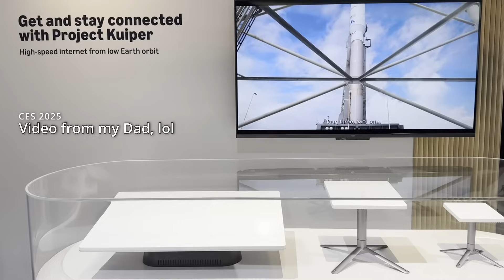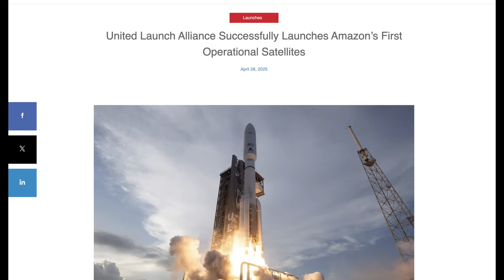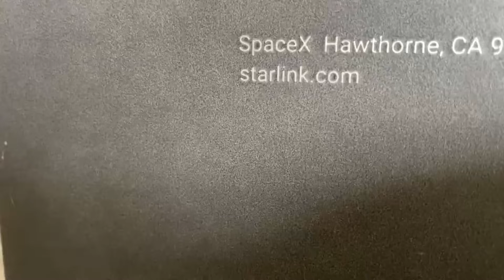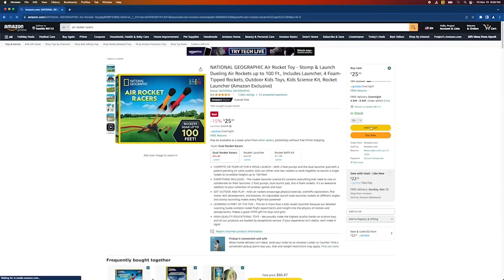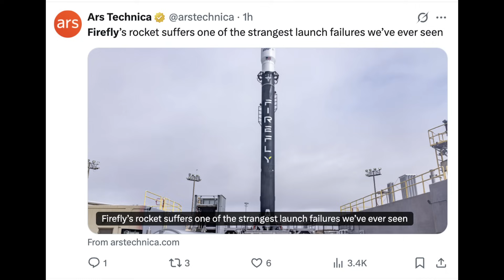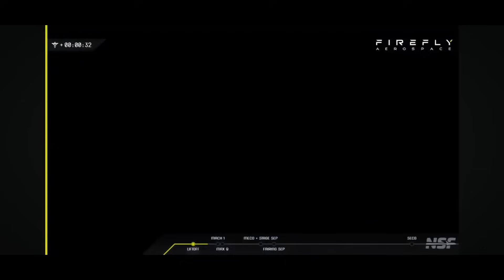Amazon Finally Launching Own “Starlink”, Firefly Launch of Lockheed Satellite Fails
Starlink's First "Real" Competitor Might Be Cheaper Than Starlink: Amazon's Project Kuiper
Plus, a series of trial and error for Firefly Aerospace.

Amazon's Project Kuiper is finally getting off the ground, will it be cheaper than Starlink?
Plus, Firefly Aerospace launches FLTA006 today with an unfortunate outcome, but space is hard! They'll get it right.